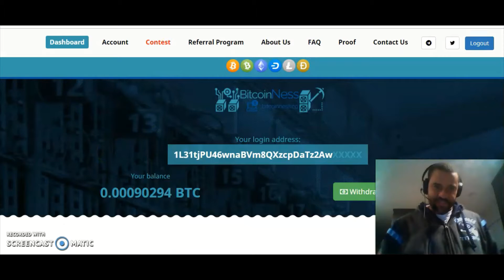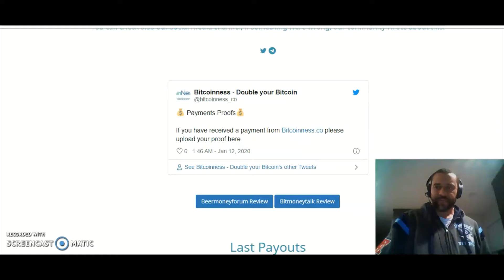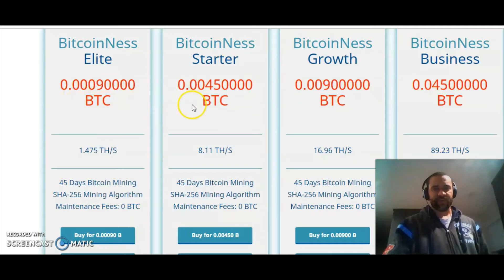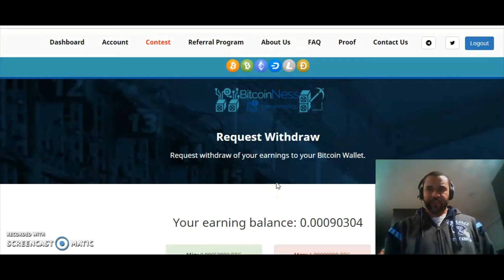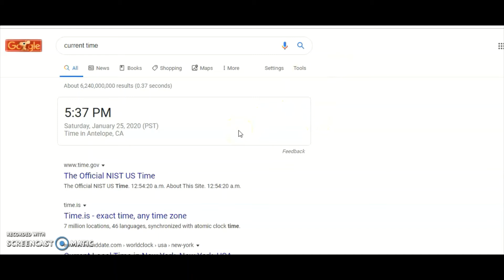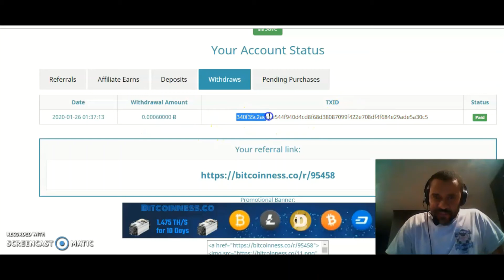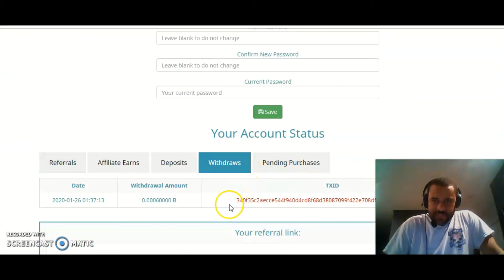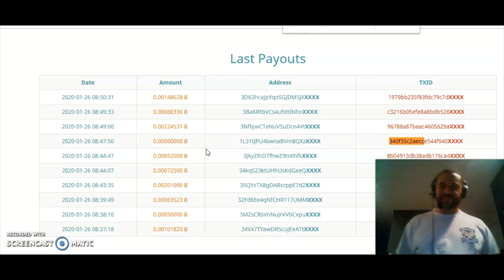Bitcoinness Payment Proof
100% Passive Income from Bitcoinness with Payment Proof

Truly set it and forget it passive income 24/7 !
No recruiting, nor any action needed after sign up to earn daily !

My favorite multiple streams of passive income
5 Streams of Online Income you can start TODAY !